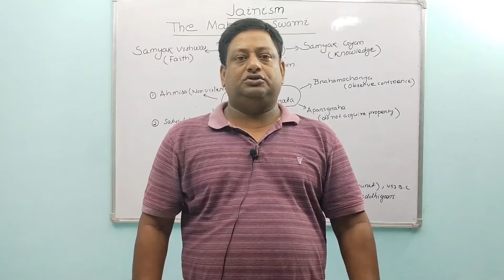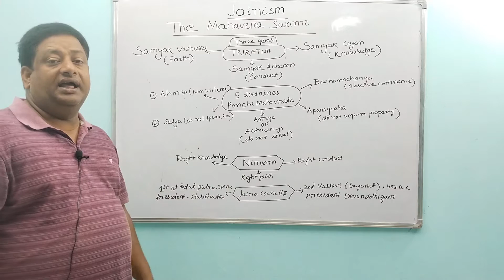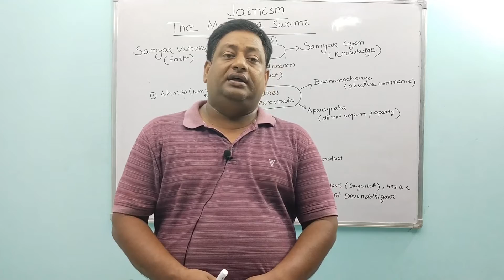Jainism:(Part-5)Triratna,Jain doctrines, Nirvana,Jain Councils describe by PATHY sir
Triratna,Jain doctrines, Nirvana,Jain Councils